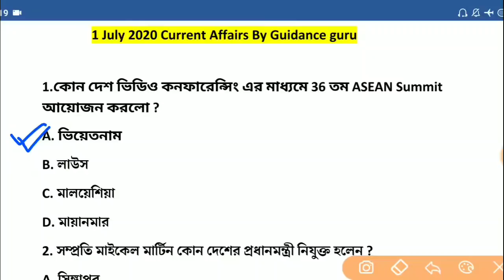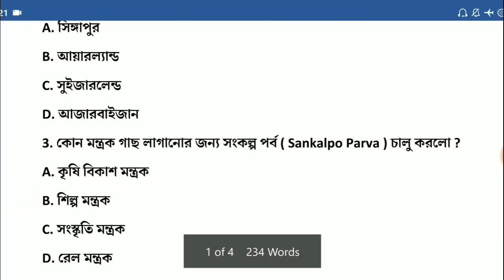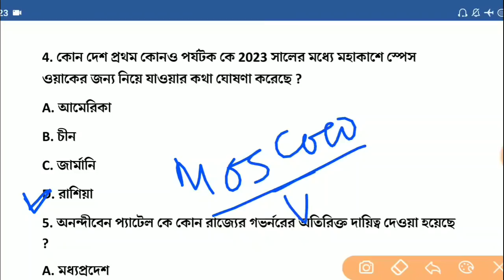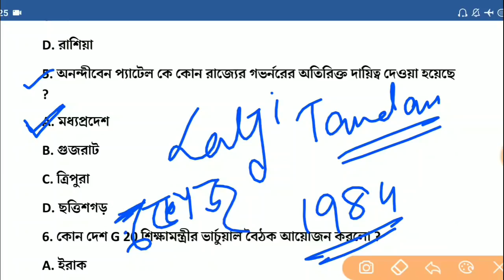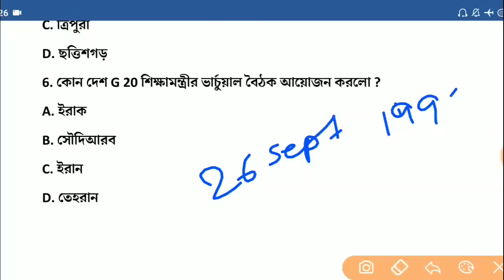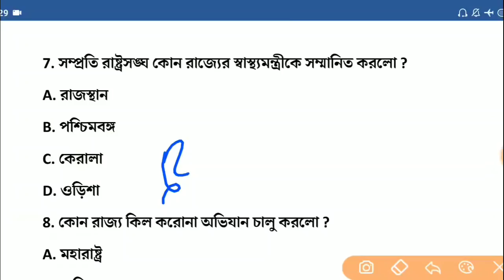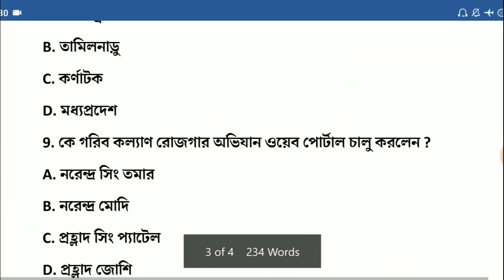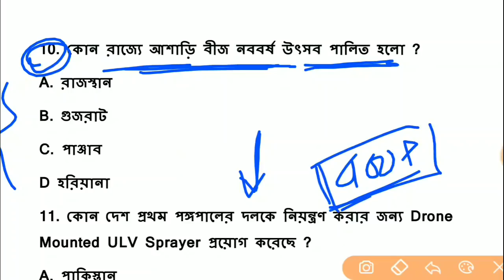কারেন্ট এফেয়ার্স 2020 | 1st July | Current Affairs 2020 in bengali pdf download | Part-113